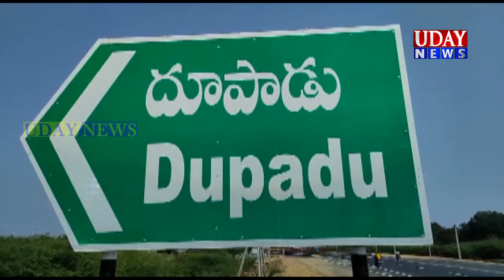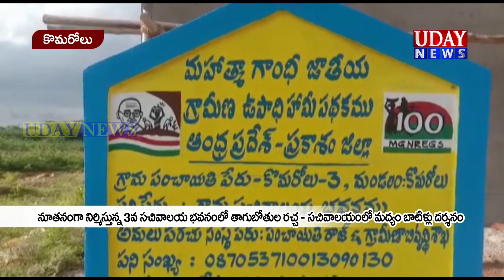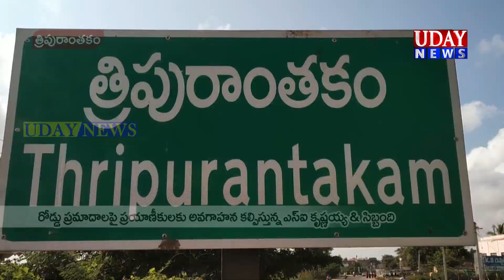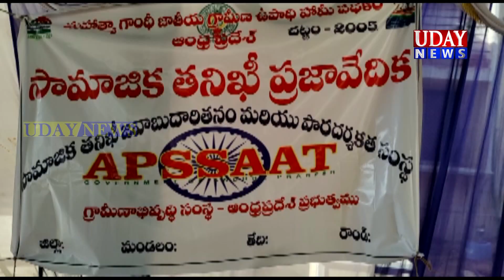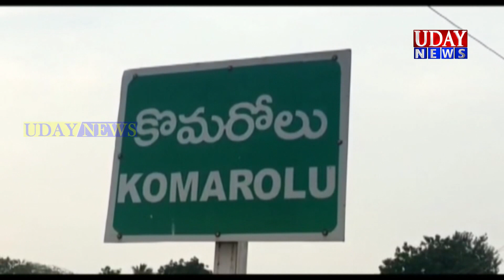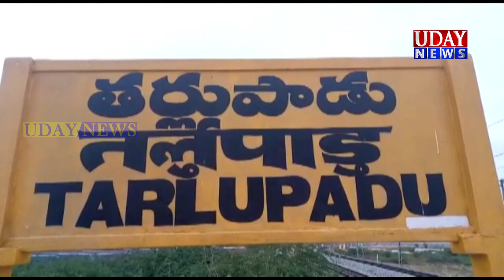UDAY NEWS MARKAPURAM / ఉదయ్ న్యూస్ మార్కాపురం 03-10-2021